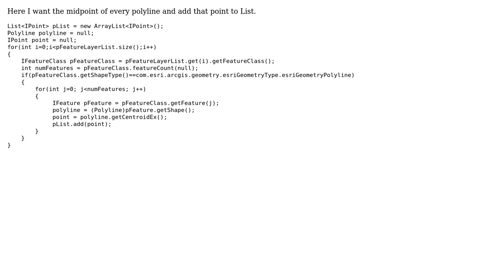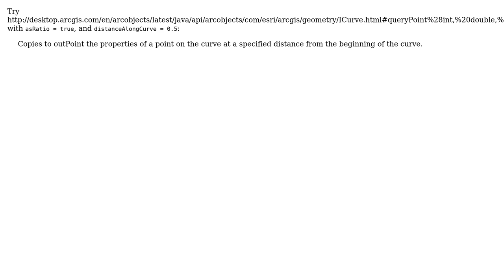GIS: How to get midpoint of polyline in java arcobjects?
With thanks & praise to God, and with thanks to the many people who have made this project possible! | Content (except music & images) licensed under CC BY-SA | Music | Images & others | With thanks to user PolyGeo user mahesh user Kirk Kuykendall user Hornbydd and the Stack Exchange Network Trademarks are property of their respective owners. You are responsible for your own actions.